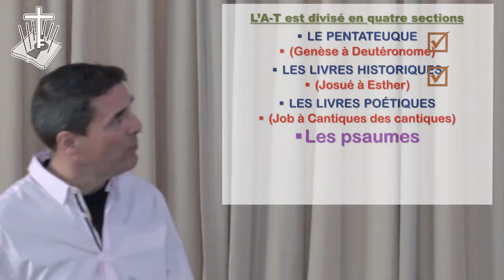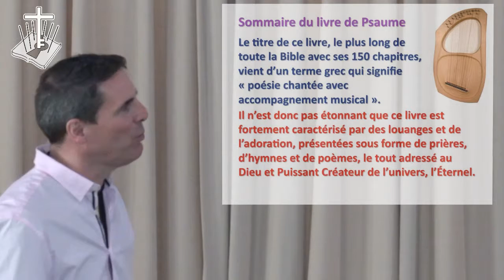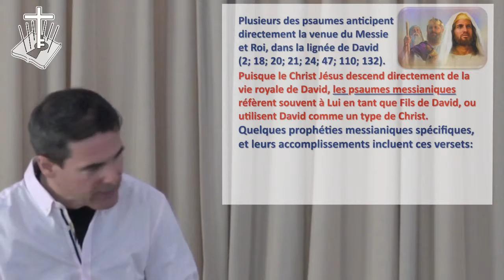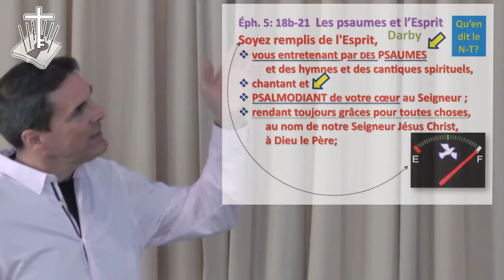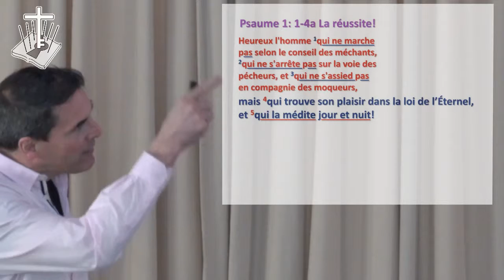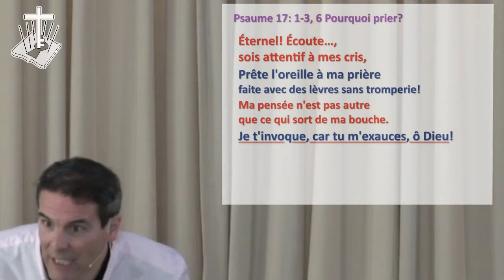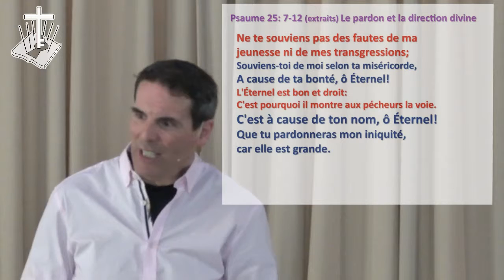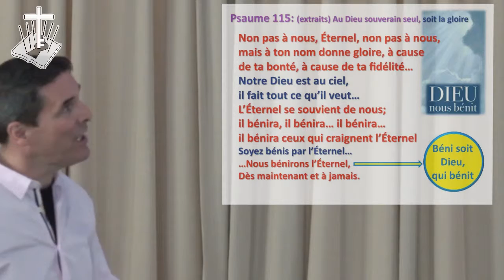Psaumes, 10 mars 2019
M Sylvain Girard